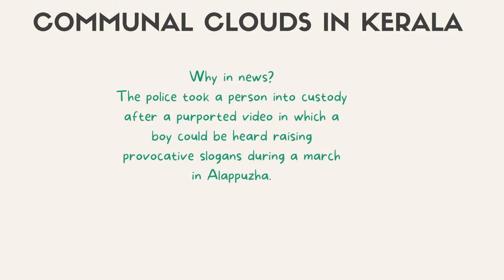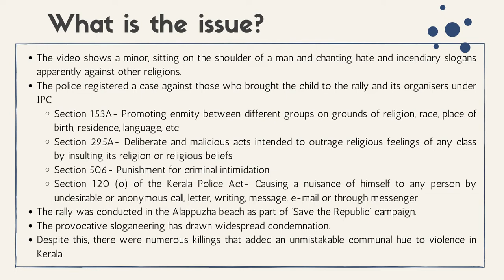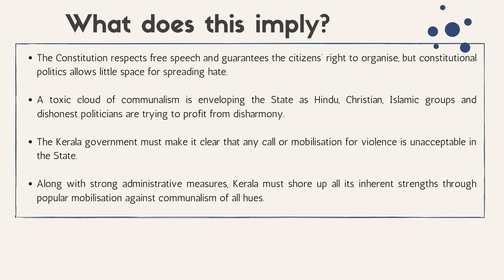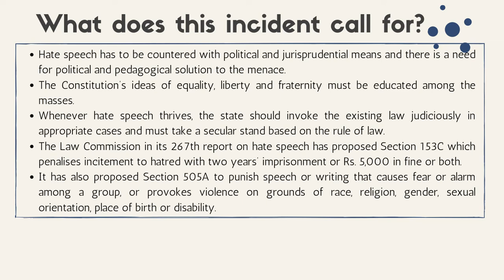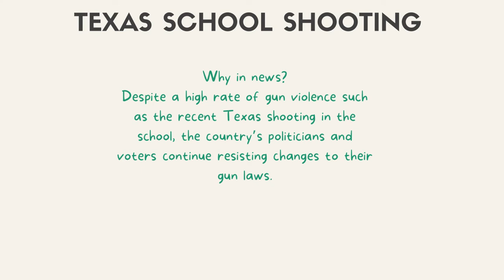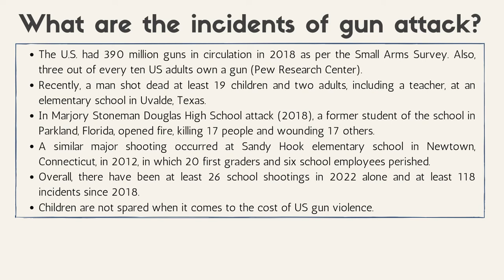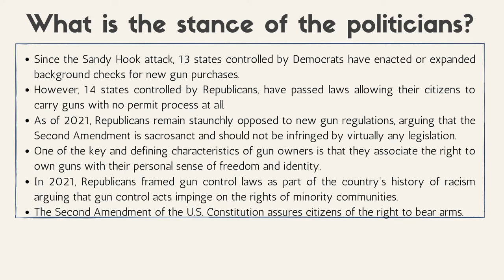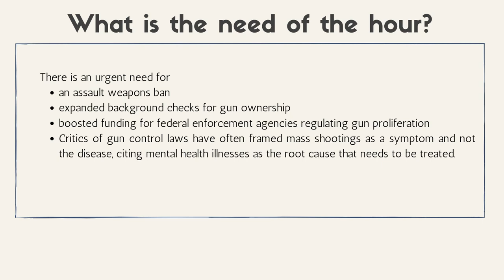DAILY EDITORIAL ANALYSIS (26th MAY 2022)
This Video Lecture covers the detailed editorial analysis of the Daily Newspaper. All important news articles of ‘The Hindu’ are covered from the UPSC examination point of view.

Topics:
1. Communal Clouds in Kerala.
2. Texas School Shooting.

ABOUT DROANACHARYA-IAS:

Best and top IAS, PCS, HAS, HCS exam coaching institute in Chandigarh is DROANACHARYA - IAS Institute.

DROANACHARYA – IAS is an organisation working for about 12 years in the field of civil services coaching and is continuously producing best results not only in UPSC competitive exam but also in state civil services exams (PCS, HAS, HCS) because of organisation’s dedication and hard work. So, it is the first choice of the IAS aspirants.